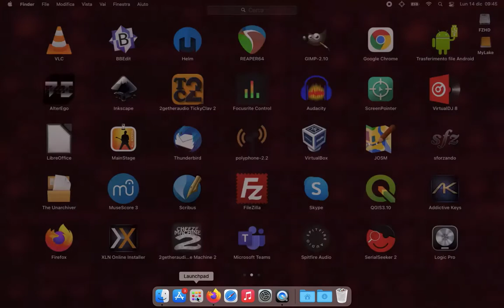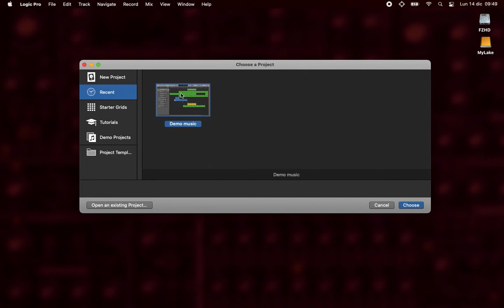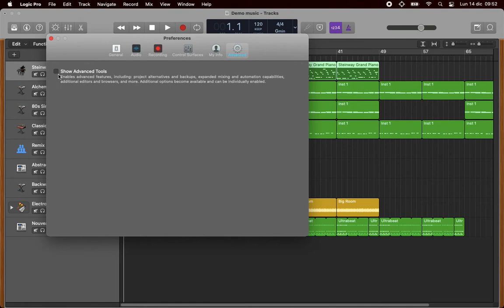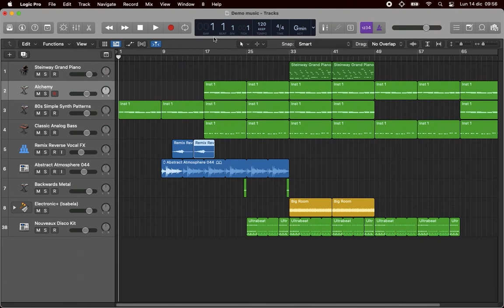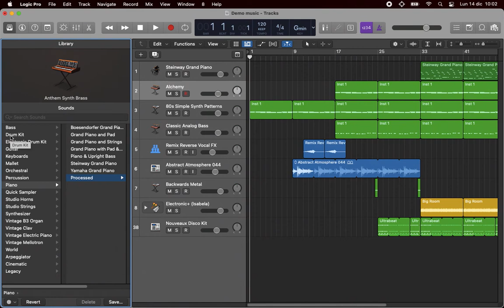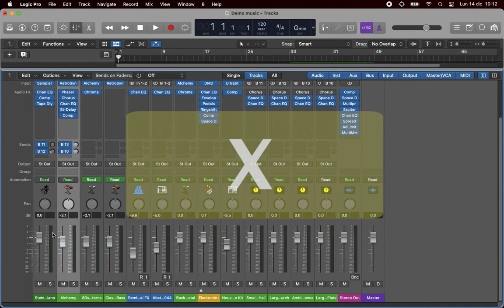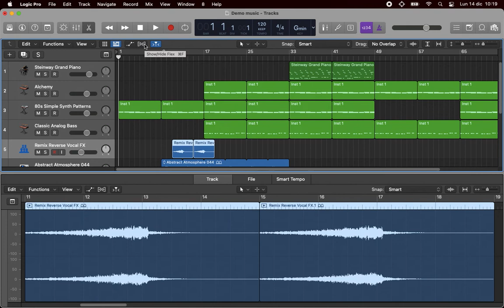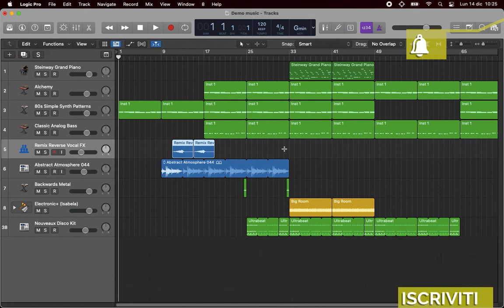Panoramica sull'interfaccia. Logic Pro - Basic #02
Panoramica sull'interfaccia // Tutorial italiano di Logic Pro X (rel. 10.6) - Stagione: Basic.
L'interfaccia di Logic Pro X: Apertura del programma, la finestra principale, la Tracks area e la Control bar, apertura e descrizione di Library, Inspector, Quick Help, Toolbar, Smart controls, Mixer, gli Editors (Piano Roll Editor, Score Editor, Audio Track Editor, List Editors), Note Pad, Loop Browser e file Browsers.